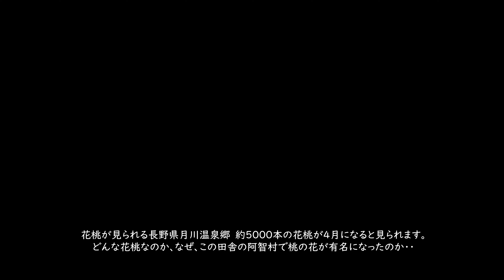【4K 月川温泉郷 花桃 満開 長野県阿智村 昼神温泉周辺】桃の品種が多く、5000本の花桃で大変有名 Very famous for 5,000 flowers and peaches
長野県阿智村　昼神温泉周辺。晴天の花桃。品種が多く、白、赤、ピンク、白＋ピンク、一つの木から白、ピンク、赤、ミックスと色んな花桃が見れてそれは見事です。
また、桜も咲いており、花桃と桜の両方が楽しめます。
広大なので、歩くと疲れるかな。

There are many varieties of peaches, and they are very famous for 5,000 flower peaches.

Flower peaches in fine weather. There are many varieties, white, red, pink, white + pink, white, from one tree to white, pink, red, mix and various flower peaches are seen and it is splendid.
In addition, cherry blossoms are also in bloom, and you can enjoy both flower peaches and cherry blossoms.
Because it is vast, I think I get tired when I walk.

2021/4/19撮影